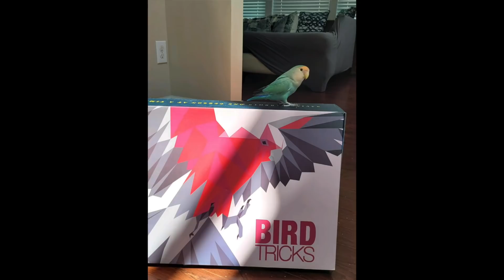We Surprised a Fan! (Then Helped Her With Her Lovebird)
Gabrielle is a 13 year old who sent us fan mail and her starter guide to birds to help review. After helping her over a video call and still not making it through her book all the way to help her with it, with the help of her parents we planned a surprise trip right to her home!

Send fan mail to us here:
BirdTricks
217 Cedar Street
401

We've featured fan art on products, the web and social media and we'd love to feature yours! We love hearing from you!